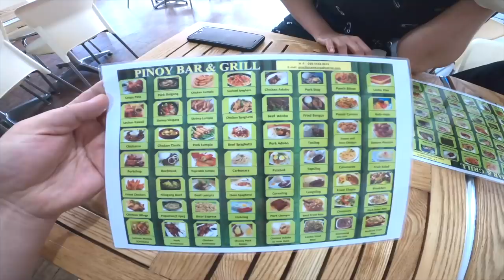The Best Crispy Pata in Korea / Korean Tries Filipino Foods